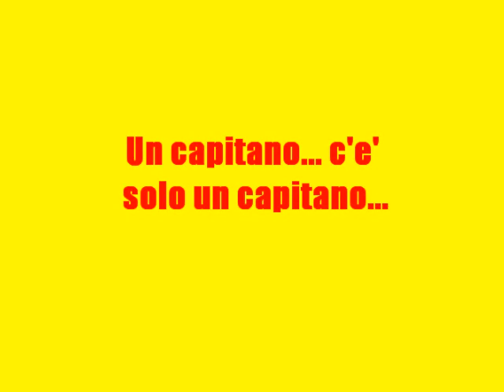Juventus Inter 2 0 gol Caceres Del Piero Highlights derby big match football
Juventus Inter 1 1 gol con esultanza al gol Del Piero e Caceres Juventus ancora imbattuta record bianconero - Juventus Inter 3 1 goal - Caressa reazione show ai gol - Alex Del Piero amazing record goal - Amazing football goal Live -